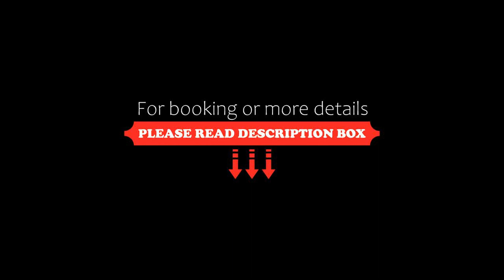Gite Le Morvan, Lormes, France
About Property:
You're eligible for a Genius discount at Gite Le Morvan! To save at this property, all you have to do is sign in.
Located in Lormes in the Burgundy region, Gite Le Morvan features a terrace and garden views. The property is 18 km from Vézelay and free private parking is featured.

This holiday home comes with 2 bedrooms, a kitchen with a dishwasher and a microwave, a flat-screen TV, a seating area and 1 bathroom equipped with a shower. ...
Property Type: Hotel
Address: Les Aubues, 58140 Lormes, France
Searching For
1. Gite Le Morvan - Lormes - France
2. Gite Le Morvan - Lormes - France Address
3. Gite Le Morvan - Lormes - France Rooms
4. Gite Le Morvan - Lormes - France Amenities
5. Gite Le Morvan - Lormes - France Offers and Deals
Audio Credit:
Track Title: Blank Slate
Artist: VYEN